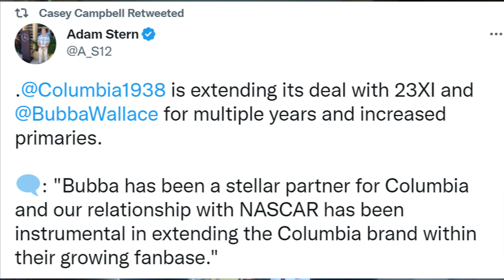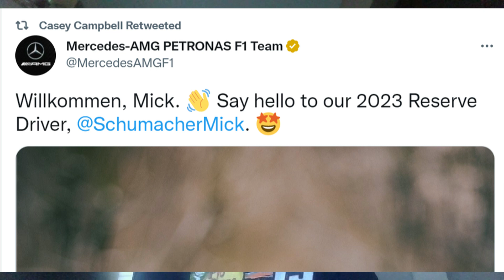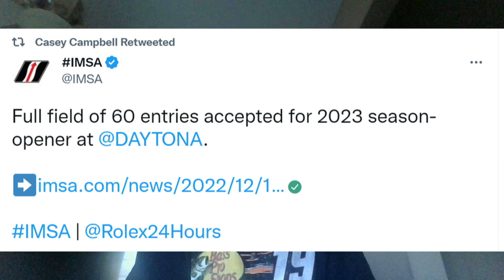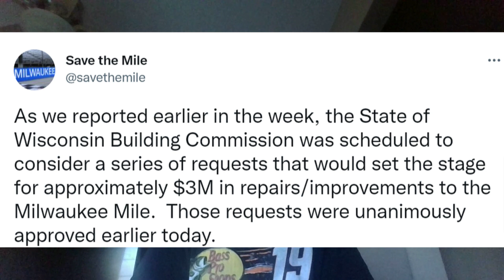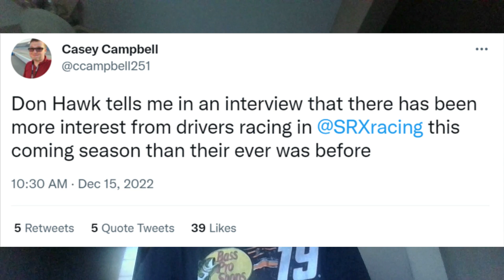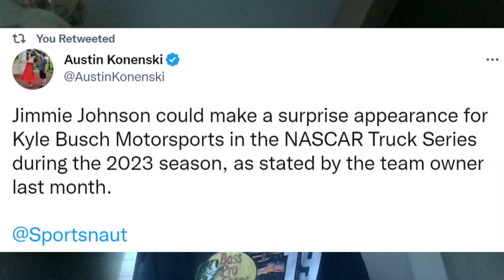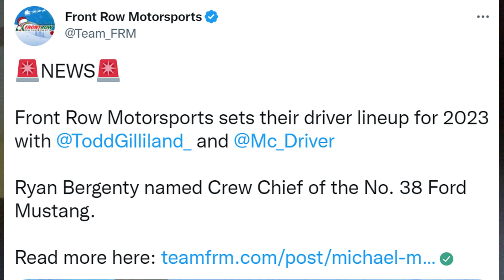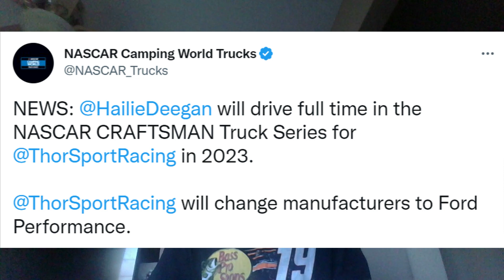Hailie Deegan To Thorsport Racing In 2023 | Front Row Motorsports Announces 2023 Driver Lineup